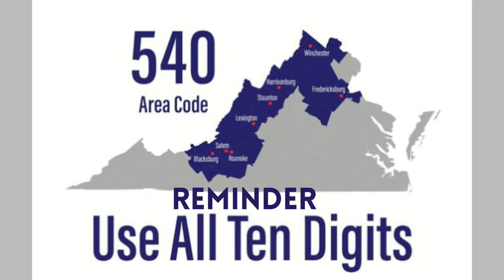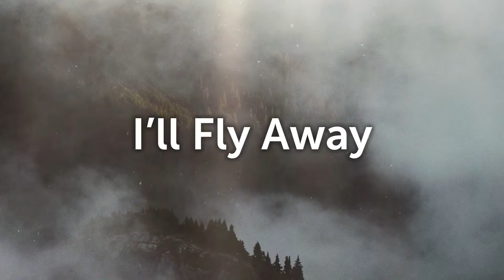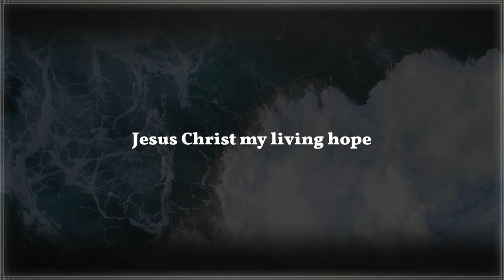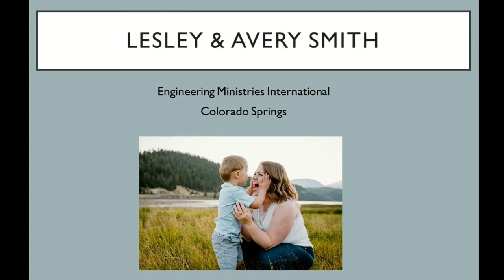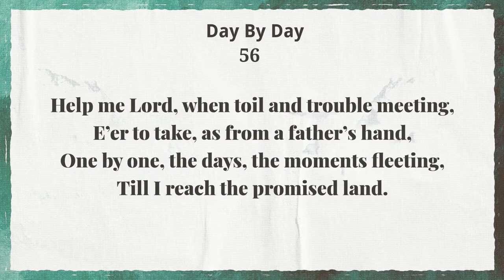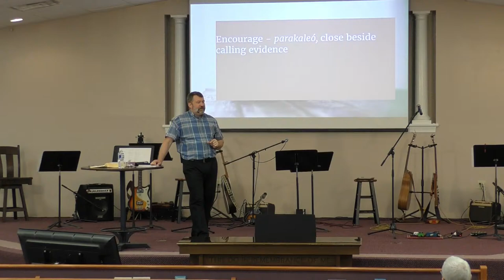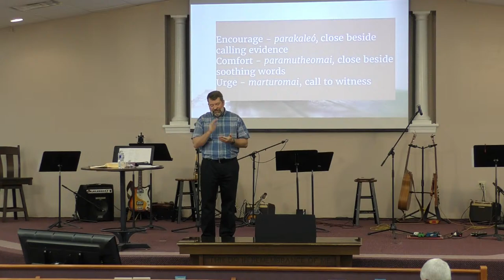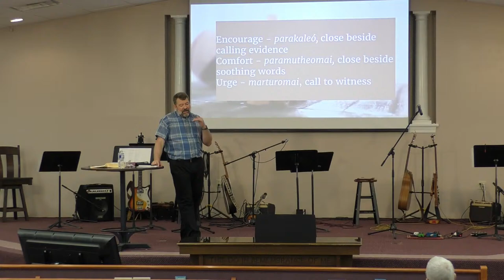Father's Day Sermon "The Purpose of a Father" -1 Thessalonians 2:6-12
A sermon by Pastor Andy